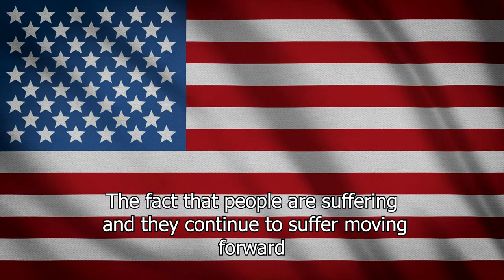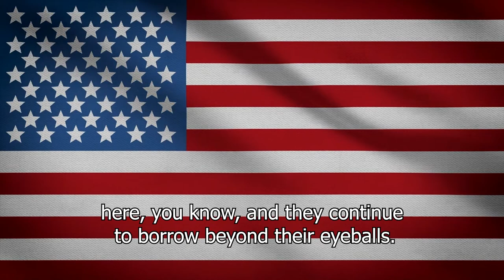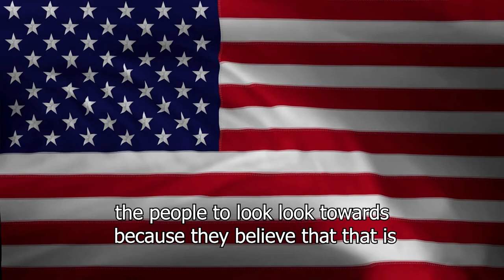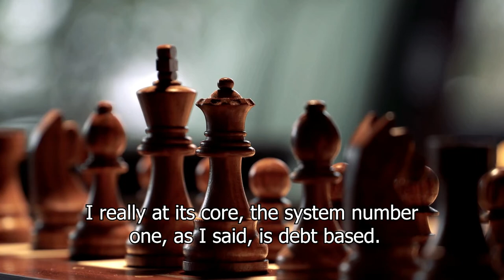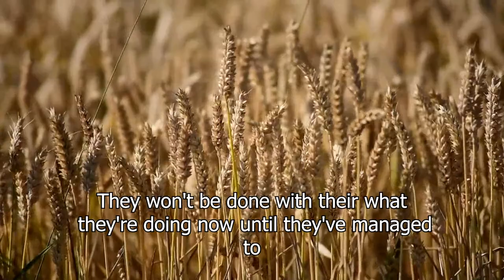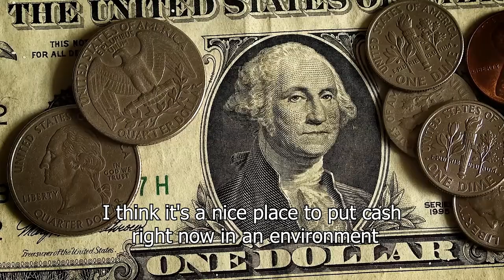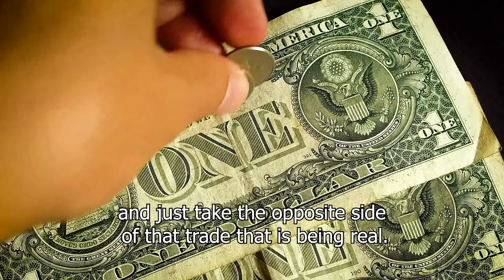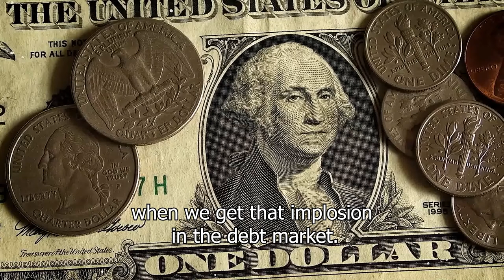Prepare Yourself! Gregory Mannarino Dark Times Are Coming For Us, Global Debt Bubble About To Burst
Today’s podcast is about economic outlook of U.S and Global Economy by a well-known Youtuber, Gregory Mannarino, financial strategist, and technical analyst.

He is also known as “The Robin Hood Of Wall Street”, He is the active/full-time trader of the capital markets with a worldwide following.